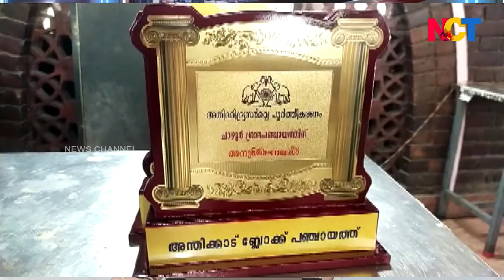അന്തിക്കാട് ബ്ലോക്ക് പഞ്ചായത്ത് ആദരവ് 2020 - 21 ഉദ്ഘാടനം ചെയ്തു.